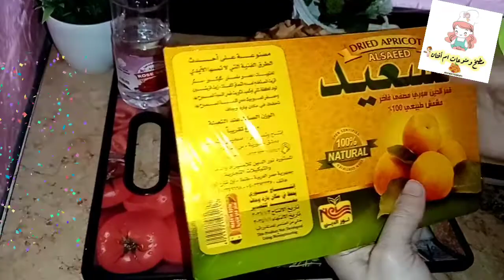الخشاف‼️غني بالحديد💪اللي بجد مش هتكلم عنه كتير هو بيتكلم عن نفسه ومعلومة مهمه جداً!!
طريقة عمل الخشاف اللي بجد مش هتكلم عنه كتير هو بيتكلم عن نفسه ومعلومة مهمه جداً بخصوص(الزبيب_والتمر)

كل سنه وانتم طيبين وبخير وسعاده وراحه البال ورمضان مبارك عليكم يارب العالمين